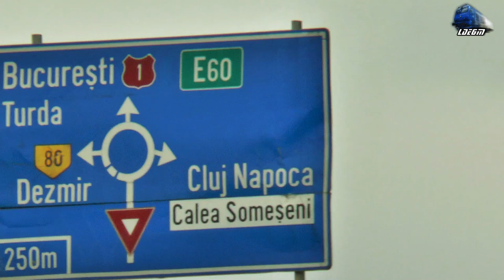Trenuri & Trafic Feroviar in Dezmir/Trains & Rail Traffic in Dezmir - 03 April 2021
00:34 R15832 - Cluj Napoca-Cluj Napoca Est-Apahida-Jucu-Bonțida-Iclod-Gherla-Dej Călători-Dej-Reteag-Coldău-Beclean pe Someș-Șintereag-Măgheruș-Șieu-Sărățel-Viișoara-Bistrița Fabrici-Bistrița Nord - Automotor Duewag BR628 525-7 DMU IRC/DB Regio
02:15 Grup Feroviar Român Freight Train/Marfar/Guterzug - 060-EA/LE5100KW 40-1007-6 RO-GFR
04:10 R4102 - Cluj Napoca-Cluj Napoca Est-Apahida-Jucu-Bonțida-Iclod-Gherla-Dej Călători-Dej-Reteag-Coldău-Beclean pe Someș-Șintereag-Măgheruș-Șieu-Sărățel-Viișoara-Bistrița Fabrici-Bistrița Nord - 060-EA/LE5100KW 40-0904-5 & LDH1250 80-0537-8 RO-SNTFC
06:25 Grup Feroviar Român Freight Train/Marfar/Guterzug - 060-EA/LE5100KW 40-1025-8 RO-GFR
09:22 R3082 - Cluj Napoca-Cluj Napoca Est-Apahida-Cojocna-Tunel-Boju-Valea Florilor-Ploșcoș-Cânepiști-Câmpia Turzii-Călăraș Turda-Grindeni-Războieni-Unirea-Aiud-Teiuș - 060-EA1/LE5100KW 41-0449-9 RO-SNTFC

03 April 2021